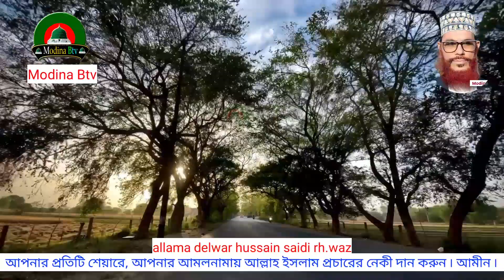আজ অক্ষরে অক্ষরে বূৃঝতে পারছে ৷ maulana delwar hussain saidi ৷ আল্লামা সাঈদী